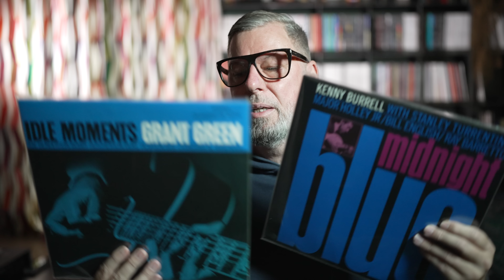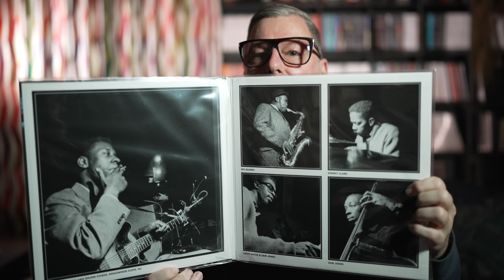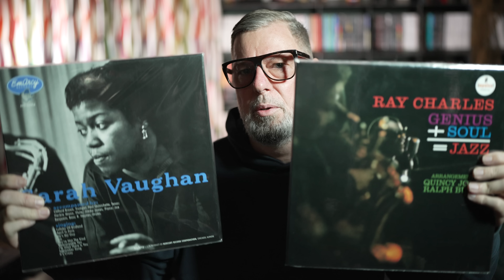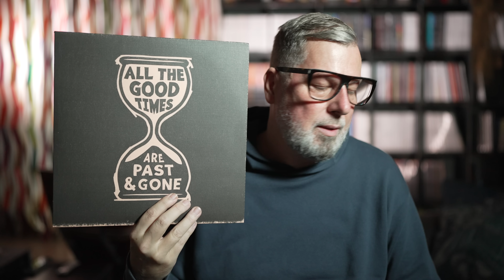A 2022 Guide: How To Build Up Your Audiophile Collection Without Breaking The Bank